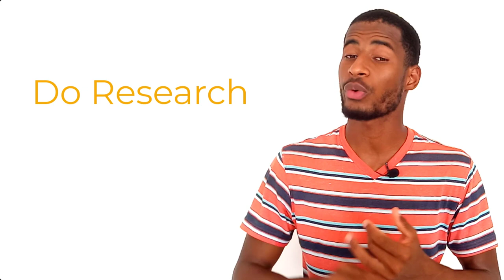How To Earn Passive Income Online (Simple) - This Is Jaw Dropping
How To Earn Passive Income Online - Grab Your Free Tarining Here ↙

In this  video I talk about how to earn passive income online, whether you're just starting out or you've been online for a while and wants to find out about more ways to earn passive income online. Earning passive income online is today very simple and easy. You defenitly should consider starting one.

I really hope that you enjoy the video and get some values from it.